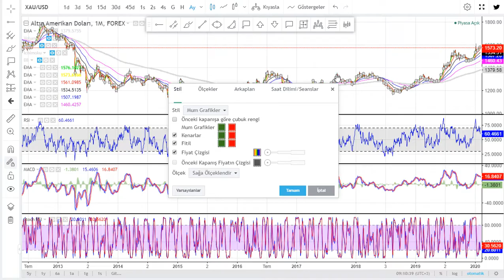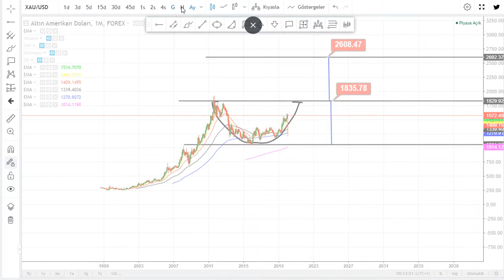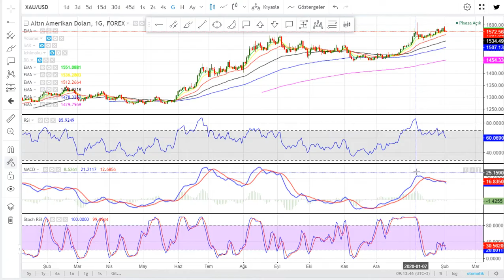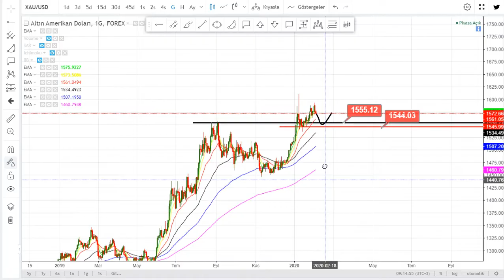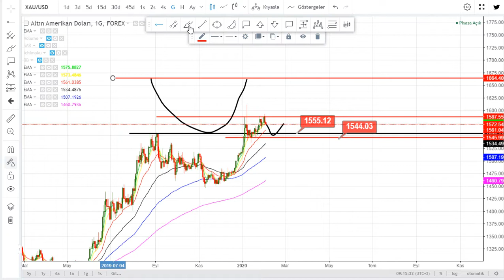ONS ALTIN XAUUSD Teknik Analiz Yorum .....SAATLIK GRAFIK ONEMLI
RiskUyarısı: Kayıplar Mevduatı aşabilir.
KRIPTO TEKNIK PARA KAZANMAK What is a forex trader?
MACD Moving Average Convergence Divergence RSI Relative Strength Index Bollinger Bandı Momentum CCI Commodity Channel Index Stochastics Volume Parabolic SAR İkili Dip İkili Tepe Üçgen Yükselen Üçgen Alçalan Üçgen Simetrik Üçgen Omuz Baş Omuz Ters Omuz Baş Omuz Dikdörtgen BayrakTakoz  Formasyonu